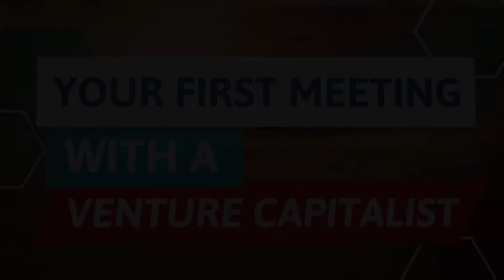Financing Your Venture: Venture Capital - Your First Meeting with a VC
Jeff Bussgang, entrepreneur, venture capitalist with Flybridge Capital Partners, and educator at Harvard Business School, offers advice on how to stand out to an investor, how to know when you need venture capital funding, and what to watch out for when negotiating your deal.

The Kauffman Founders School series modules include Powerful Presentations, Intellectual Property, Founder's Dilemmas, Entrepreneurial Selling, Entrepreneurial Marketing, Surviving the Entrepreneurial Life, Startups, and much more.